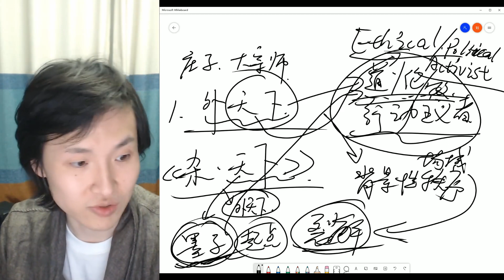【道家哲学】庄子·大宗师 第一步：外天下；从墨子、宋荣子、慎到，到老子、关尹子、庄子；从心怀天下的伦理热忱，到神游物外的形而上学 P2 2